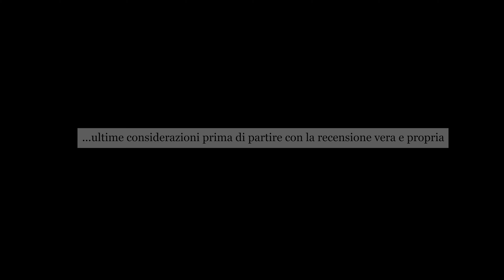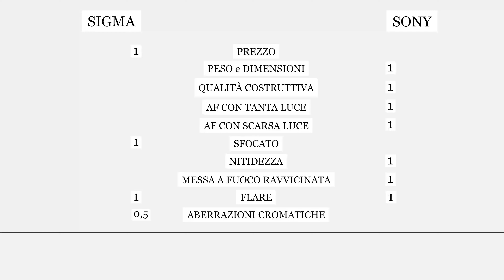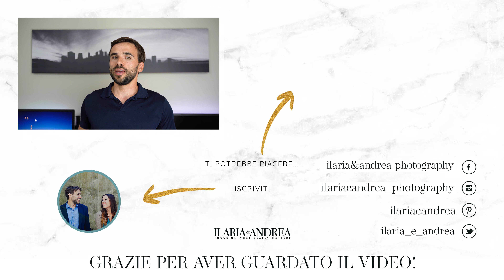SONY FE 35mm f/1.8 RECENSIONE vs Sigma ART 35mm f/1.4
Un video recensione sulla nuova lente Sony FE 35mm f/1.8 ed una comparazione con il Sigma ART 35mm f/1.4. Sony 35mm f/1.8 vs Sigma ART 35mm f/1.4... qual è il migliore tra i due?

SONY FE 35mm f/1.8
Sigma ART 35mm f/1.4

Il KIT 2019 di Ilaria & Andrea per i lavori fotografici ed i video su Youtube:

Grazie per aver visto il video! Se avete dubbi o curiosità scriveteci nei commenti, saremo felici di rispondervi!
Ilaria & Andrea